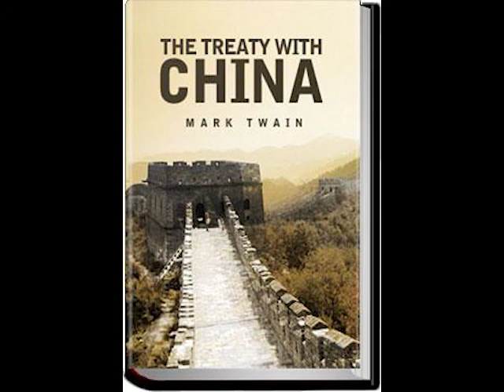The Treaty With China by Mark Twain ~ Full Audiobook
The Treaty With China by Mark Twain audiobook.
"A good candidate for 'the most under-appreciated work by Mark Twain' would be 'The Treaty With China,' which he published in the New York Tribune in 1868. This piece, which is an early statement of Twain's opposition to imperialism and which conveys his vision of how the U.S. ought to behave on the global stage, has not been reprinted since its original publication until now."